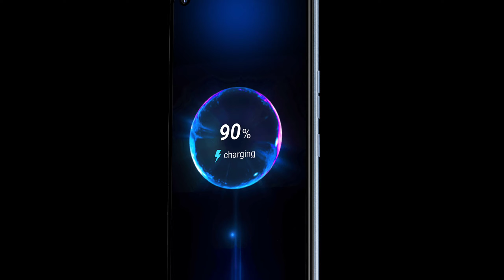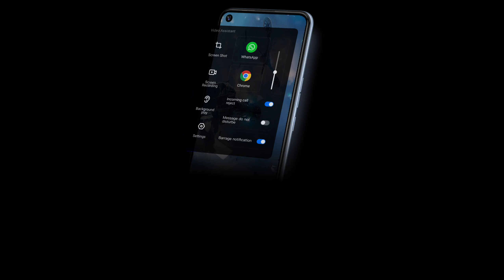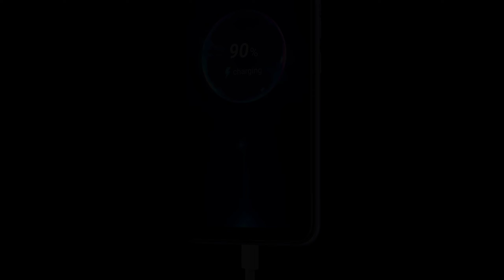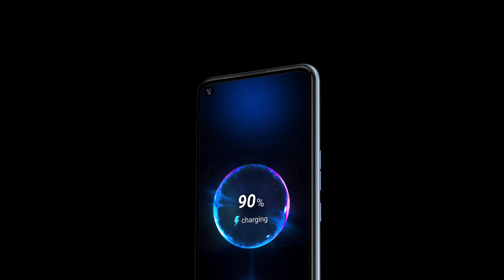Tecno spark 7 pro full specifications review🔥| வெறித்தனமான ஃபோன்